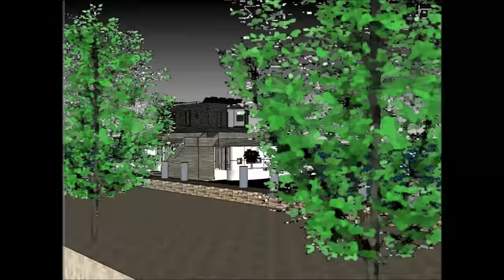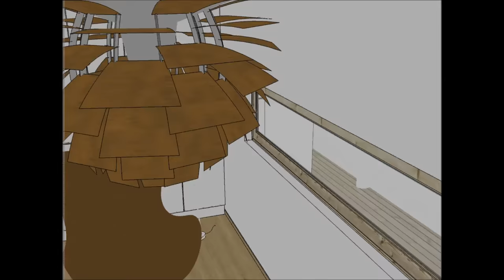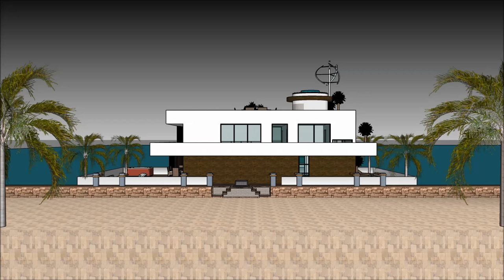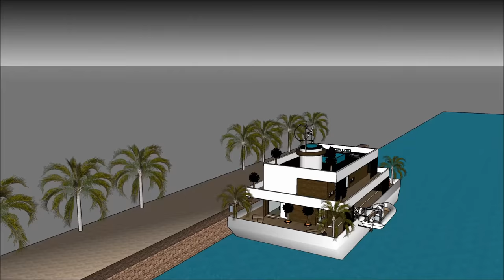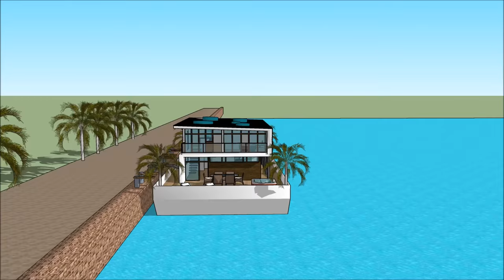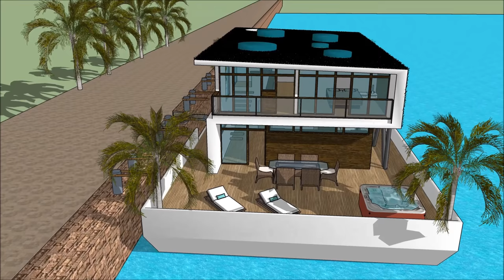Houseboat বাসযোগ্য বজরা Dhaka in BANGLADESH MALAYSIA luxury Houseboat বাসযোগ্য বজরা floating house ভ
The Houseboat বাসযোগ্য বজরা Dhaka in BANGLADESH MALAYSIA luxury Houseboat বাসযোগ্য বজরা floating house ভ is made to sustain quality of life:

The Houseboat বাসযোগ্য বজরা Dhaka in BANGLADESH MALAYSIA luxury Houseboat বাসযোগ্য বজরা floating house ভ with high end living on the American w has three level plans with basement underneath it, which consist all the facilities needed for the renter. The Houseboat Barge has a unique modern

Houseboat বাসযোগ্য বজরা Dhaka in BANGLADESH MALAYSIA luxury Houseboat বাসযোগ্য বজরা floating house ভ Pakistan Philippines South Africa Tanzania Sudan Uganda Canada Ghana Cameroon Malawi Zambia Zimbabwe South Sudan Rwanda Burundi Papua New Guinea Sierra Leone Singapore Ireland Liberia Jamaica  Namibia  Lesotho Botswana Gambia  Trinidad and Tobago Mauritius Swaziland Fiji Guyana Solomon Islands  Malta Bahamas Barbados Belize Vanuatu  Samoa Saint Lucia Saint Vincent and the Grenadines Federated States of Micronesia  Grenada  Tonga  Kiribati  Seychelles  Antigua and Barbuda  Dominica  Marshall Islands  Saint Kitts and Nevis  Cook Islands  Palau  Tuvalu Nauru  Niue Bangladesh   Ethiopia  Myanmar  Malaysia  Sri Lanka  Jordan  Israel  Eritrea  United Arab Emirates  Kuwait  Qatar  Bahrain  Cyprus  Maldives  Brunei Hong Kong  Puerto Rico  Guam Curacao[  U.S. Virgin Islands5  Jersey  Isle of Man  American Samoa Bermuda  Northern Mariana Islands Cayman Islands  Sint Maarten  Gibraltar  Turks and Caicos Islands  British Virgin Islands  Akrotiri and Dhekelia Anguilla  Falkland Islands Norfolk Island  Pitcairn Islands